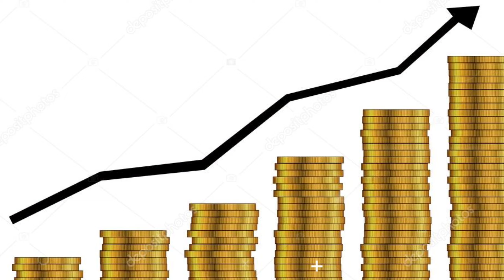Price of Indian Products In Other Countries | Factscheck | TOP 5 AMAZING FACTS IN HINDI FE #14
Price of Indian Products In Other Countries | Factscheck | TOP 5 AMAZING FACTS IN HINDI

Namaste dosto, aapka swagat hai hamare channel par, jahan hum aapko duniya bhar ke rochak tathya aur bharpur gyan se parichit karaenge. Hamare channel par aapko science, itihaas, prakriti, aur manoranjan se judi rochak jankariya prapt hogi. Hamara uddeshya hai ki aapki rochakta ko satiate hue aapki jeevan shaili ko behtar banayein. Toh aaj hi hamare saath jude aur khojiye nayi nayi duniya. Dhanyavaad!

🔹 YOUR QUERY

facts world
facts about india for kids
hotstar channel
facts technology
facts about south korea
facttechz
facts tech
facts about indian history
facts about indian constitution
facts about indian flag
facts about indian railways
facts about girls in hindi
facts mojo
facts karan aujla
facts about india in english
facts about girls and boys
facts in hindi new
facts karan aujla lyrics
facts in hindi amazing
facts about indian temples
facts mojo malayalam
facts in hindi short
factstar
facts in hindi about animals
facts about girls body
facts about girls in love
facts about india in tamil
facts in hindi about space
facts about india in telugu
facts about indian gods
facts in hindi india
facts world channel
facts in telugu short
facts world hindi
facts in tamil channel
facts in tamil short
facts in telugu vr
facts in hindi history
facts in tamil new
facts in tamil ghost
facts mojo malayalam channel
facts mojo ghost
facts mojo food
facts mojo google
facts in telugu badi
facts in telugu interesting
facts in telugu horror

🔹 DESCRIPTION

Welcome to our Facts,Tips and Tricks channel! We provide interesting and useful facts and practical tips on a wide range of topics, from science to personal finance. Our lively and informative videos are presented by experienced researchers and presenters, so you can be confident in the knowledge you gain. Thank you for choosing us💗

~FactsCheck